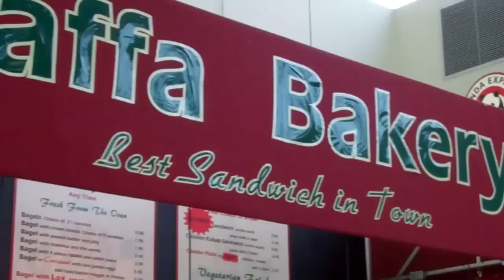Jaffa Bakery in the Lake Forest Illinois Highway Oasis Travel Plaza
This place claims they have the best sandwich in town. Considering they're in the town of highway oasis, they may not have much competition. I found this traveling sandwich and freshly juiced beverage to be excellent. Thanks Jaffa Bakery!